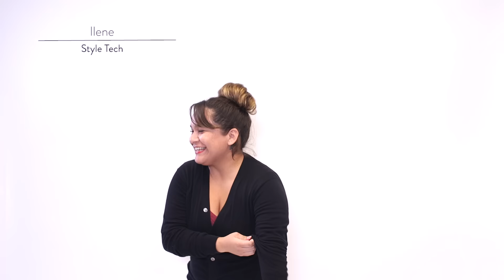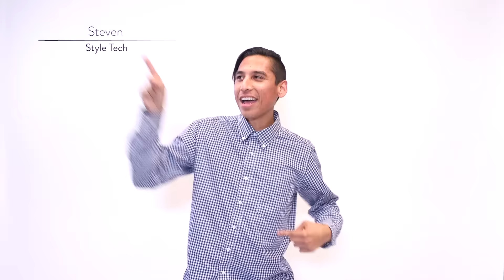What Do You Want For Christmas? Feat. The Combat Gent Team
An R-44 Helicopter, a private island, a flying car, and more.  Here's a peek at what the CG team is hoping to receive this Christmas.

Pass the eggnog, happy holidays from Team CG!

combatgent/com/holiday